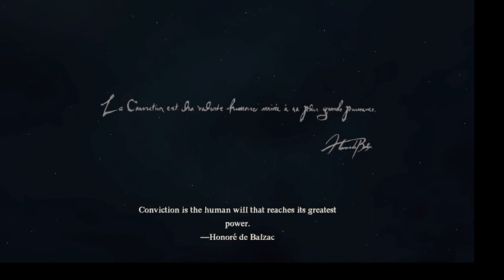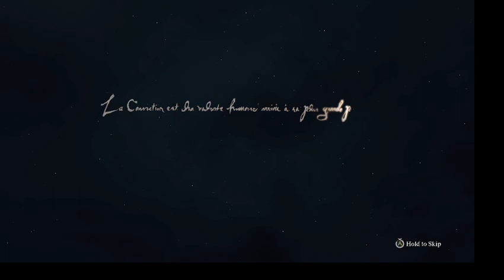DD II S1E1 Frederick Rises Up